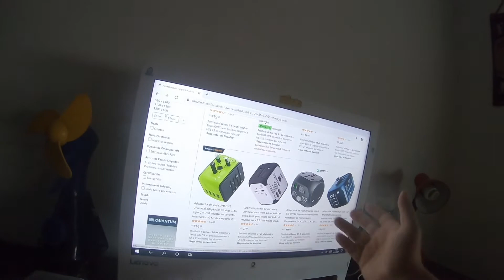Revisado adaptador de viaje con usb *todo en uno*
Review travel adapter with usb*all in one *